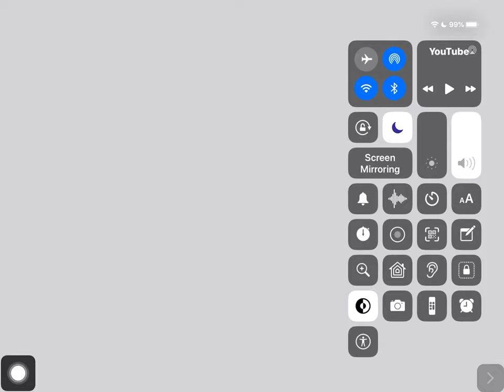Nickelodeon Effects 16